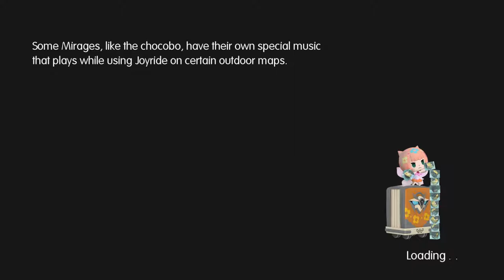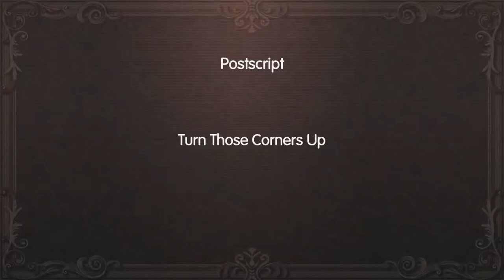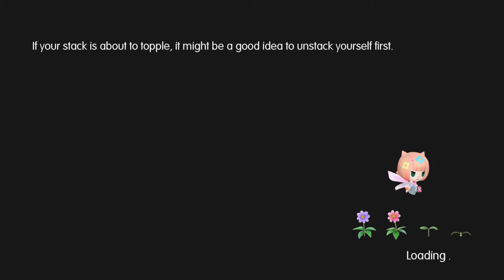Let's Play World of Final Fantasy part 92: Split Timeline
Not quite a time paradox, but still changing the outcome.